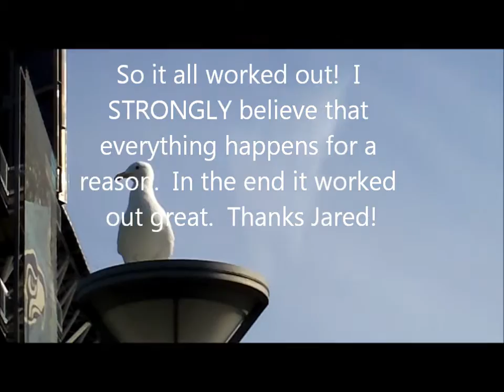Opening those Peaches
I opened these peaches